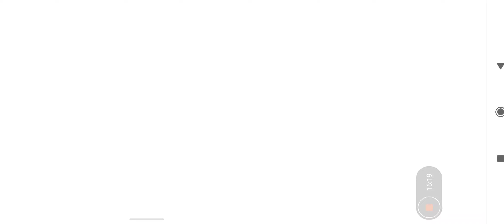Missão temporária Clube da Esfinge, PROBLEMAS DE TRANSFIGURAÇÃO Pt 4 de 4 Conj. de tarefa 3/4